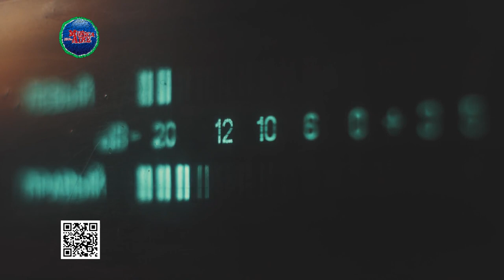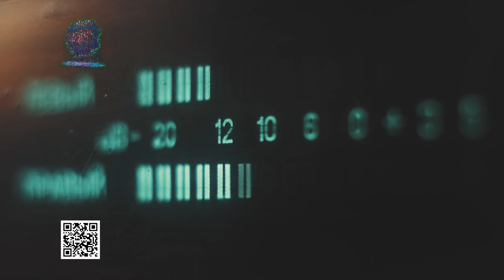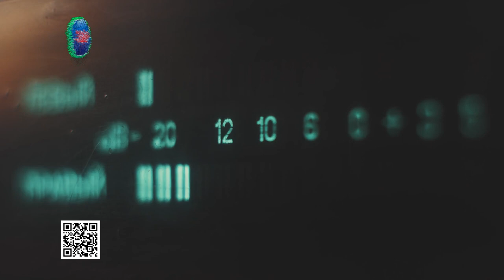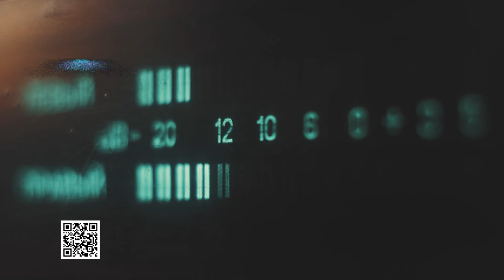Llega a Rosario la obra "Los 39 escalones"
Este jueves 27 de abril a las 20:00 horas llega al Centro Cultural Rosario la comedia de las mil risas. De la mano de Facundo Arana, Guillermina Valdés, Maxi de la Cruz y Fredy Villarreal, "Los 39 escalones".

Las Entradas están a la venta a través de Red Tickets, por el 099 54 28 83 o en las Ópticas de Lenzo, en Juan Lacaze Óptica Real.

Producen: DS Producciones, Tres Rábanos y Oliver Producciones.

Hoy en Música en el Aire recibimos en vivo a Fredy Villareal.